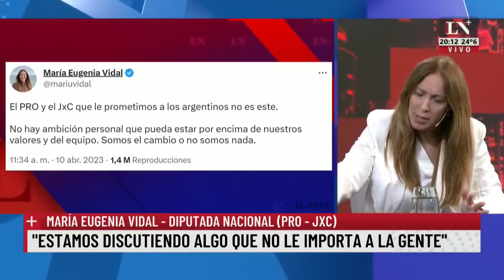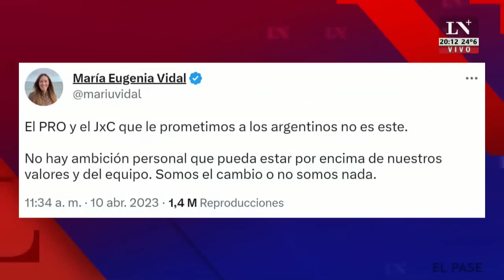"Yo vine a hacer política para representar un cambio y defender valores" | María Eugenia Vidal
Entrevista con Eduardo Feinman y Jonatan Viale en El Pase 2023, La Nación + [10/04/2023]